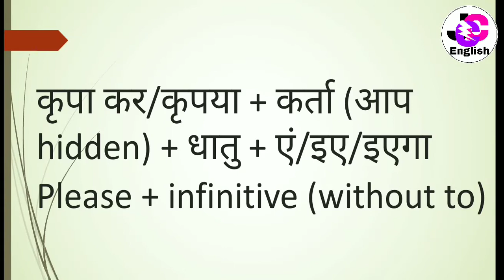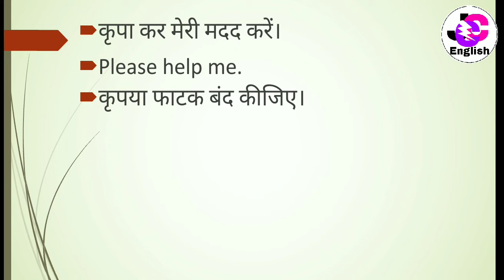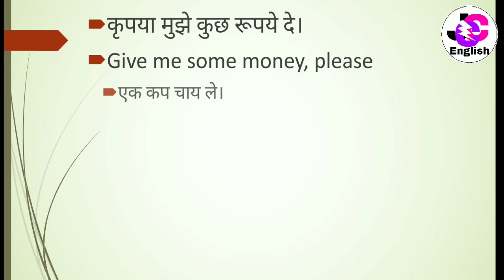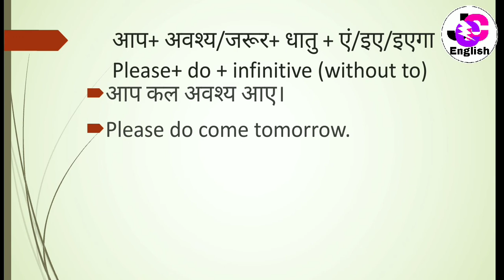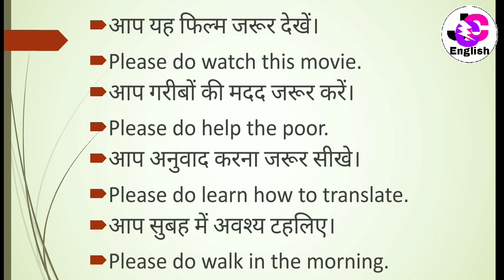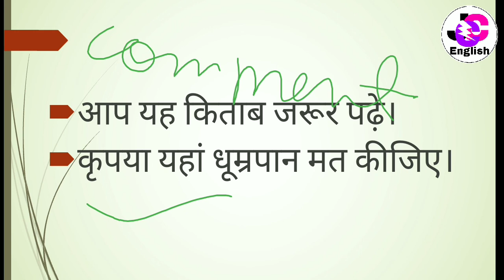Imperative sentence। निवेदन सूचक वाक्य। translation। Part 29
Imperative sentence
निवेदन सूचक वाक्य
translation
Hi friends,
9th to 12 up board literature.

Hi friends,
9th से 12th तक बुक को पढ़ाया जाएगा।
बिल्कुल फ्री.